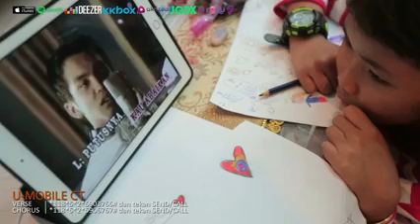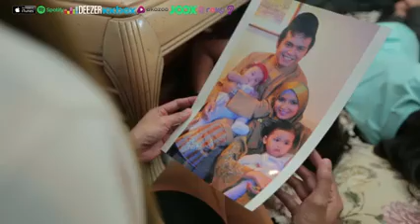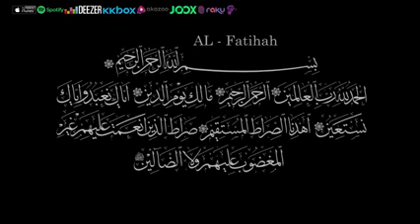Tajul Sedalam Dalam Rindu by antonliu